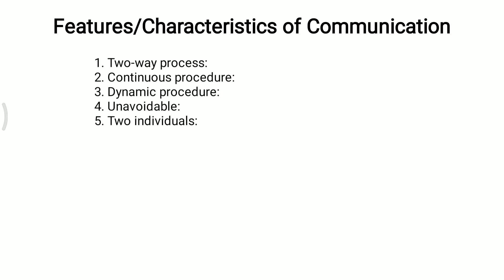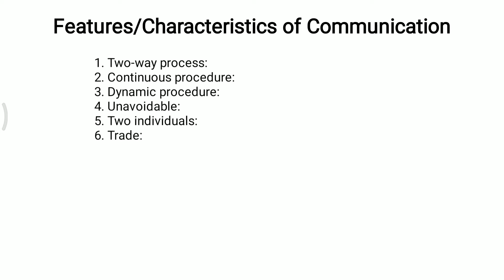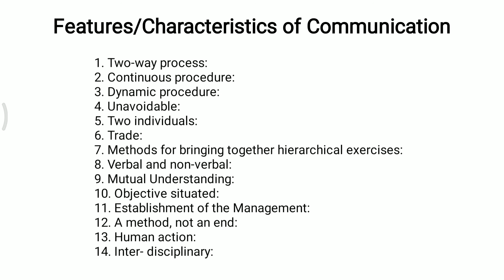Characteristics of Communication in English